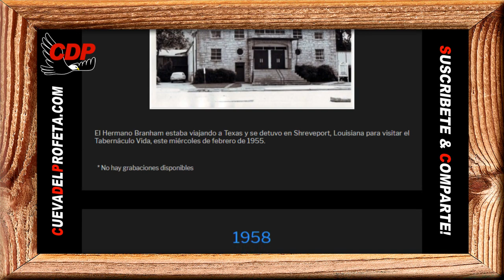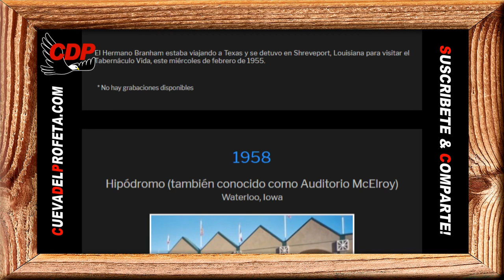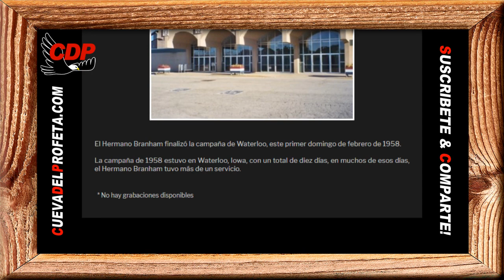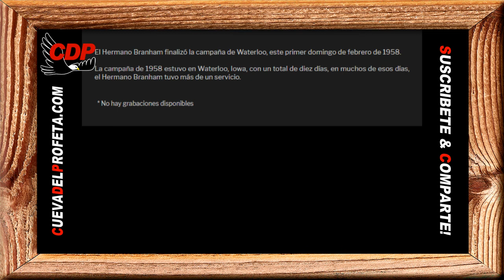Pan Diario: Tan solo entren en la Luz esta noche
Pan de Vida Diario ～ Tan solo entren en la Luz esta noche ～William Branham

00:00 Bienvenida Cueva del Profeta
00:12 Cita Biblíca
00:45 Cita del Mensaje de William Marriom Branham

profeta branham
hermano branham
predicas cristianas
edgardo rivera